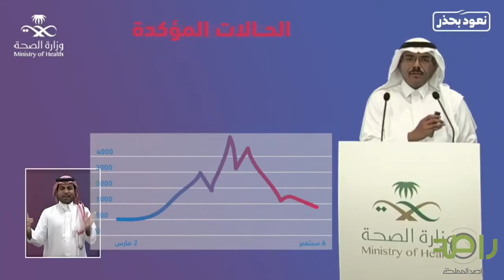متحدث الصحة | نسبة الاصابات الاكثر للمواطنين وفئة الشباب تمثل 85% منها